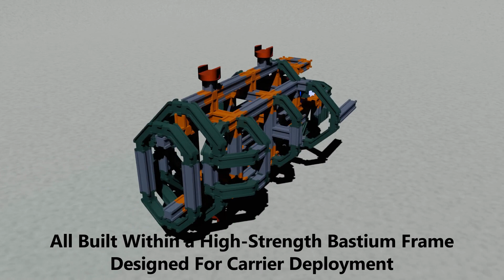Firefly Carrier-Launched Light Fighter Features Ad (Reupload)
The Firefly is a Carrier Launched Light ship made for use in the game, Starbase.
It features all the modules in this ship.
Single Engine, Single Small Fuel Tank, 12 Thruster Blocks, 12 Batteries, 1 MFC, 2 FCUs ,1 Yolol Socket Core and 2 Autocannons. Enclosed Cockpit with retractable glass and a Maintenance Access Hatch.

Fixed a small issue that really bugged me.

This was mostly an exercise in keyframe animation and working with the camera that follows a curve in Blender It took many more days and hours than it should have as rendering takes 3 hours and I had to rerender this many times as I needed to do revisions. I've since learnt my lesson.

I'm glad it's done so I can go back to making more ships.

I do really like this ship and I hope you enjoyed the video!

Built Using Assets Based On The Game, Starbase.
Starbase is owned by FrozenByte Studios.
I do not work for them, I am just a very interested player.